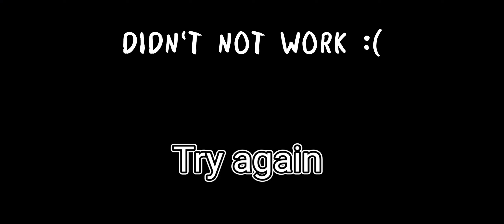WOWWWW GLITCH LUCKY REALLY?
Joke